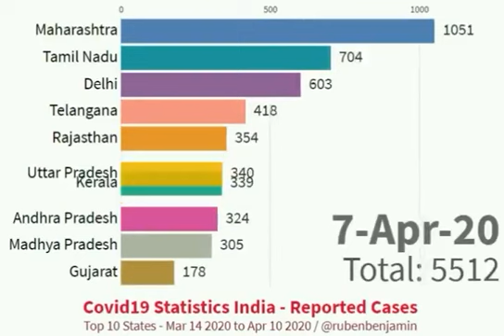Corona Top 10 states | Graphical chart | 14 Mar - 10th Apr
How TN went up & Kerala went down in Corona Top 10 list !